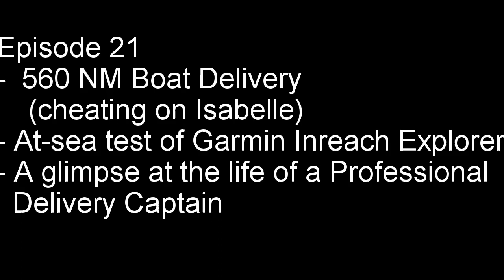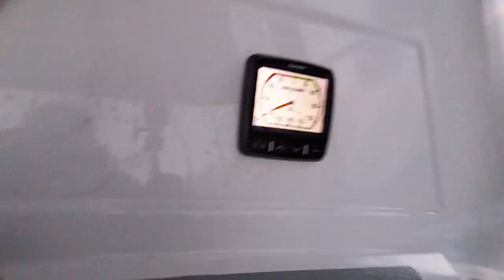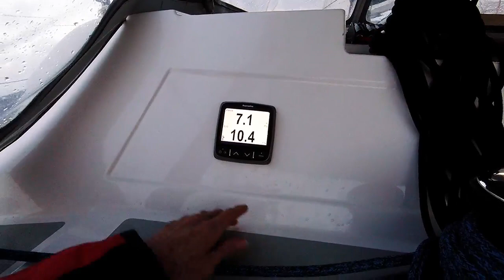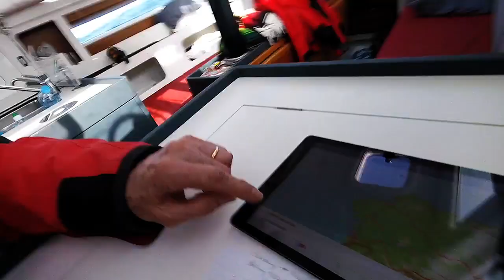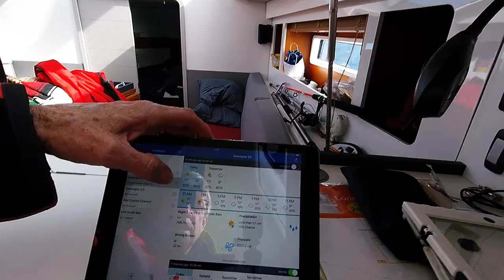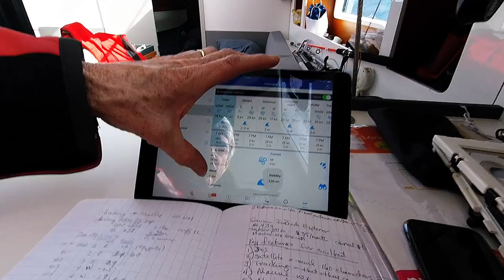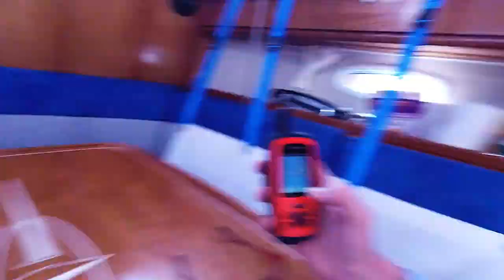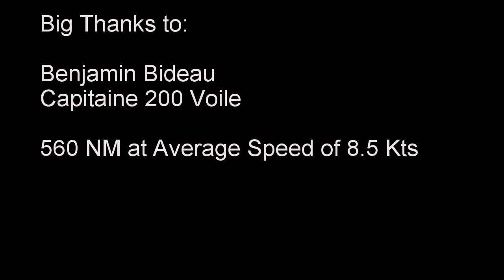Episode 21: 560 NM Sailboat Delivery and Garmin InReach At-Sea Test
I assist in delivering a high performance cruiser sailing yacht (RM 1270) from Portugal to France.  Along the way, I test a low cost alternative to an Iridium GO, the Garmin InReach Explorer+.